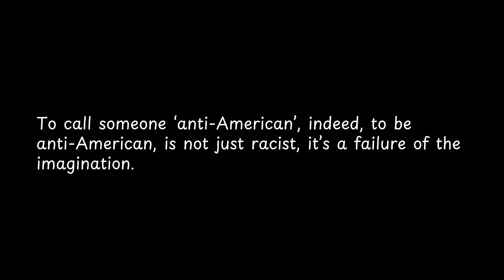To call someone ‘anti American’, indeed, to